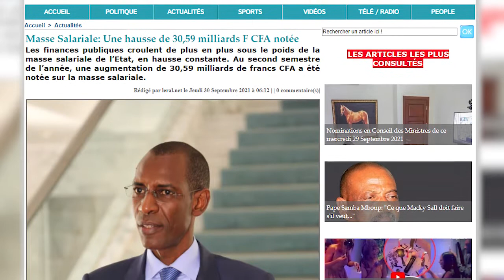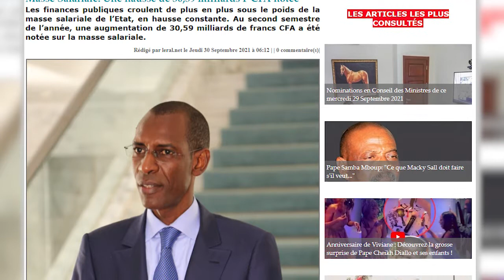Masse Salariale Une hausse de 30,59 milliards F CFA notée